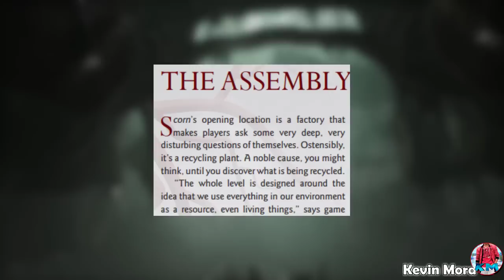Una Fábrica Siniestra | La Asamblea EXPLICADA - (The Assembly Explained)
La Asamblea es el primer lugar que vemos de todo SCORN, es el lugar donde transcurre todo el prólogo, y estoy seguro de que cuando vuelvas a jugar este juego no volverás a ver de la misma manera este lugar
Capitulos
0:00 Introducción
0:28 Algo certero
3:46 Algo incierto
5:48 ¿Cómo los procesaban?
9:31 Las incubadoras
11:12 El cuarto del parásito
12:45 Despedida